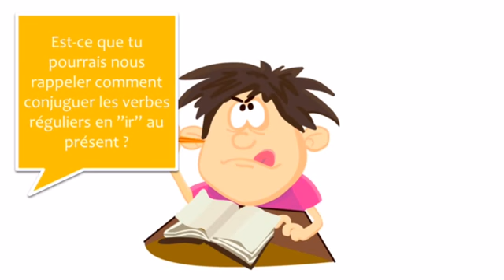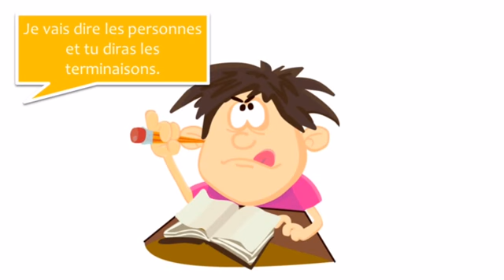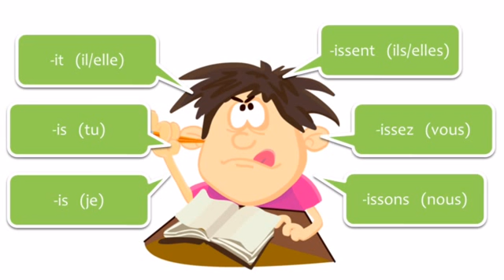Franska lektion #40 Les verbes en IR au présent